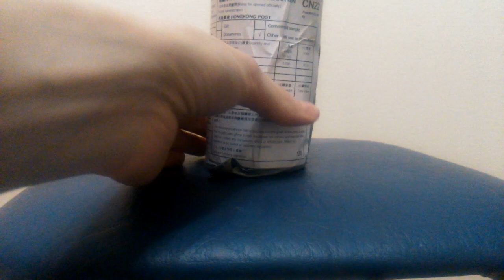Презервативы с AliExpress "ELASUN" Стоит ли брать?!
Презервативы ELASUN с AliExpress за 260 рублей. прислали презервативы по почте, презервативы, candom challenge. НЕ Качественные презервативы из Китая. Порвались два супертонких. Доставка 2 недели. женский обзор